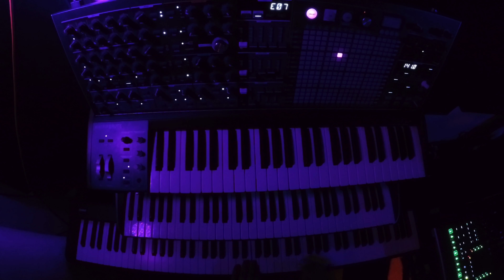Annex / Avoid the Attic / Sleepscape [20.11.12]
Sam Gutman - keys
Zach LoPresti - drums/guitar

Soren Wagner - FX

Audio engineered by Vikram Kavuru
Lights by Monty Scienceist
Mixed by Daniel Kaplowitz
Video edited by Soren Wagner
Album Cover by Monty Scienceist & Soren Wagner

Recorded in Haddonfield, NJ, USA